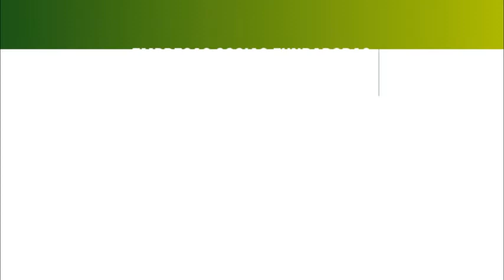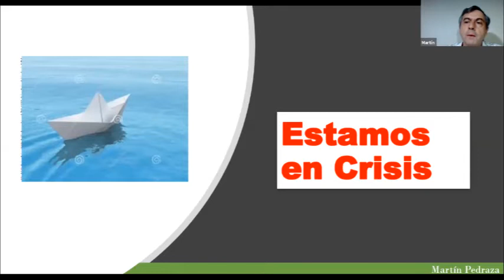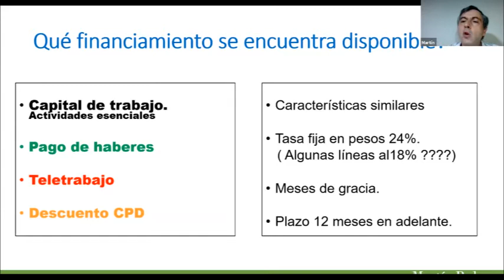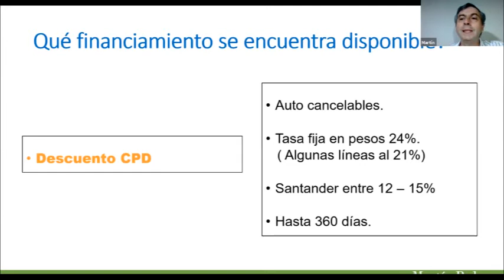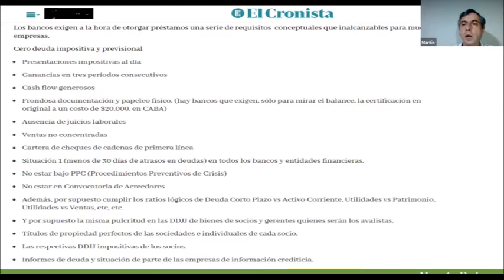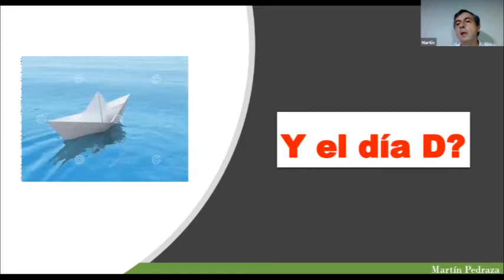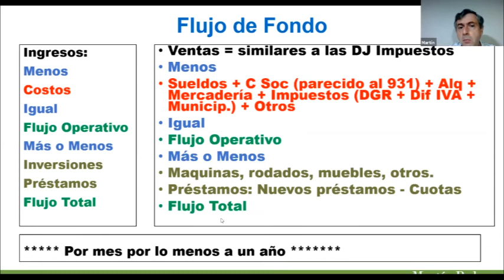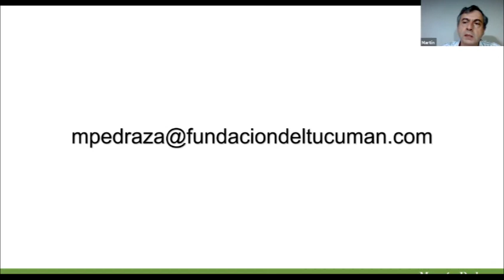Financiamiento para tu PyME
Webinar con Martín Pedraza